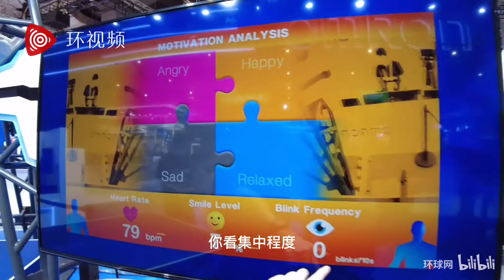现在的乒乓球机器人不仅能发球接招，还学会读心术了？